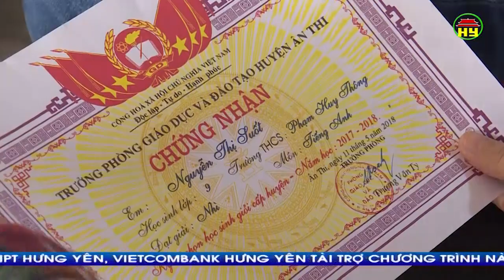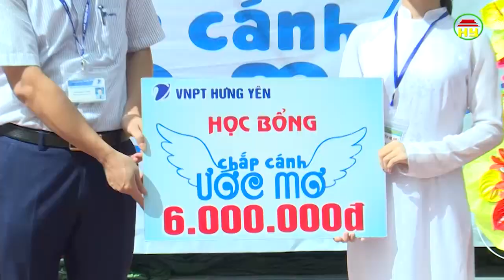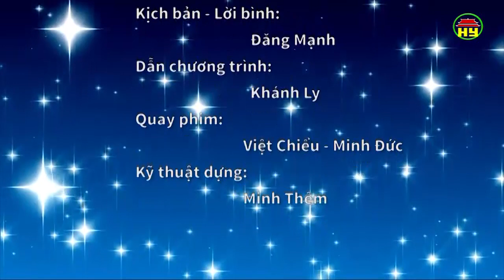Chắp cánh ước mơ số 36